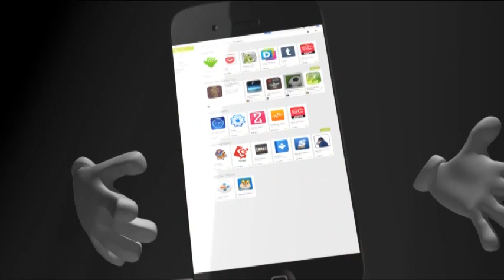ကေနဒါပါလီမန္အတြင္းသို႔ ၀င္ေရာက္ရန္ႀကိဳးပမ္းေသာ ေသနတ္သမားတစ္ဦးကို စစ္ေရးျပအဖြဲ႕ေခါင္းေဆာင္က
ကေနဒါပါလီမန္အတြင္းသို႔ ၀င္ေရာက္ရန္ႀကိဳးပမ္းေသာ ေသနတ္သမားတစ္ဦးကို စစ္ေရးျပအဖြဲ႕ေခါင္းေဆာင္က ပစ္သတ္ႏိုင္ခဲ့
ကေနဒါစစ္ဘက္ဆိုင္ရာကိုပစ္မွတ္ထားေသာ ဒုတိယေျမာက္တိုက္ခိုက္မႈျဖစ္